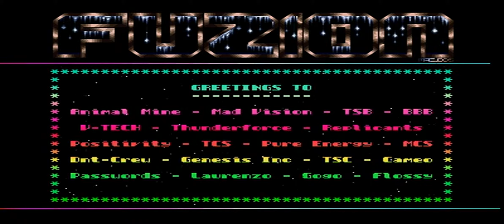Fuzion CD Menu 196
This is the Fuzion CD 196 menu running on an emulated Atari ST.